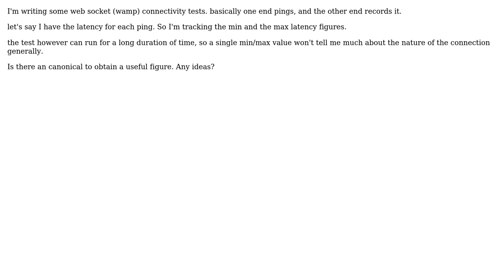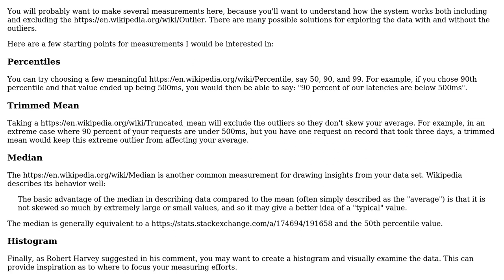Software Engineering: How to get a useful measure for latency? (2 Solutions!!)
Software Engineering: How to get a useful measure for latency?

With thanks & praise to God, and with thanks to the many people who have made this project possible! | Content (except music & images) licensed under CC BY-SA | Music | Images & others | With thanks to user naftalimich user Kyle McVay user JimmyJames and the Stack Exchange Network Trademarks are property of their respective owners. You are responsible for your own actions.